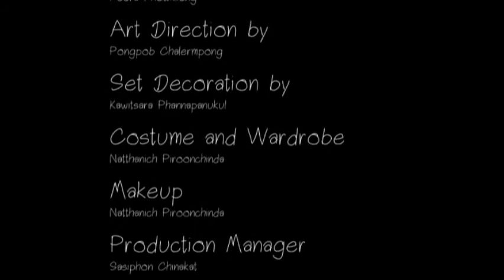แมงโกง_ดาวรุ่ง_1_Take